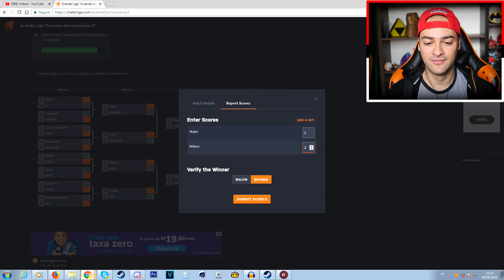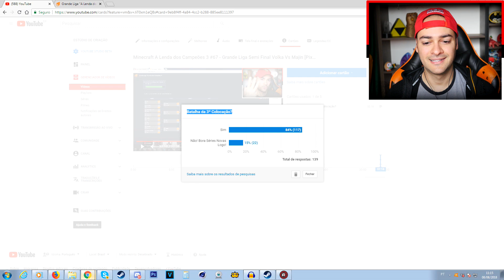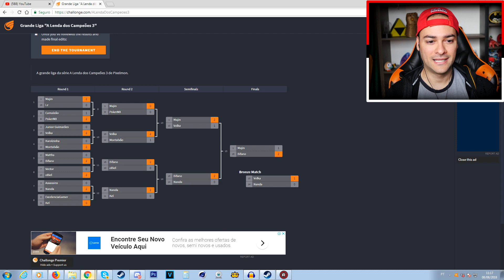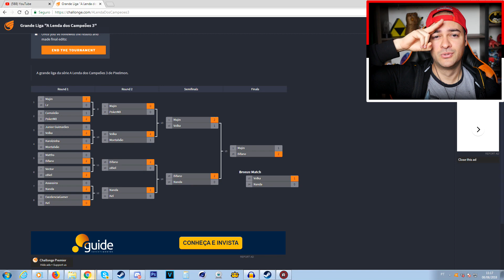Minecraft A Lenda dos Campeões 3 #68 - Episódio FINAL Bifs Vs Majin [Pixelmon]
Episódio 68 da Lenda dos Campeões 3 é o episódio final da série com a batalha da final entre Bifs e Majijn na GrandeLiga.